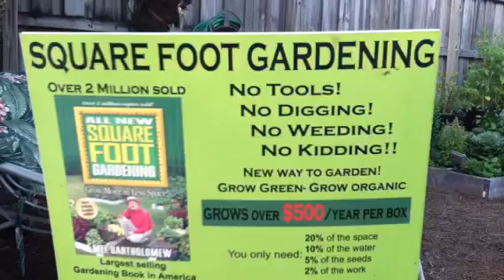Square Foot Garden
My square foot garden by Pam in Homestead Florida